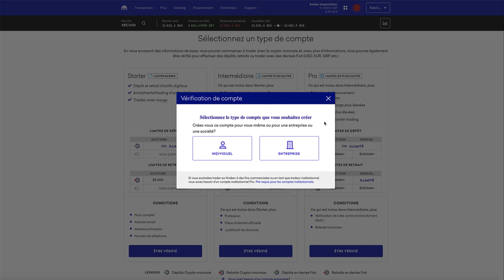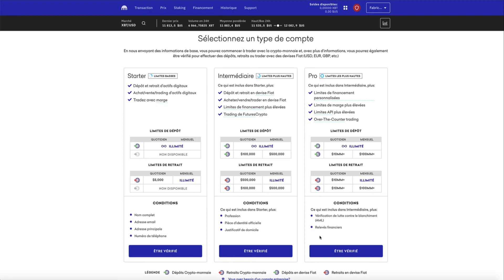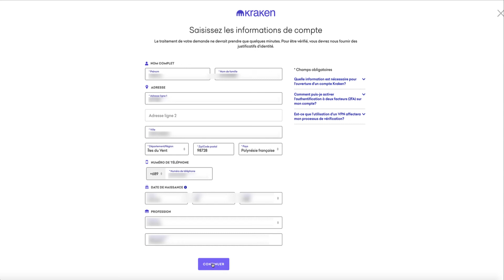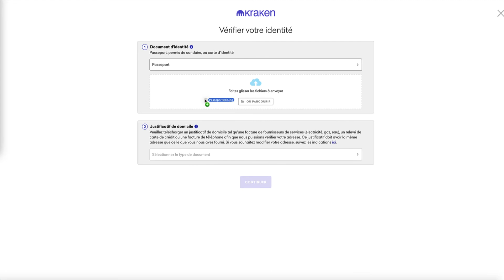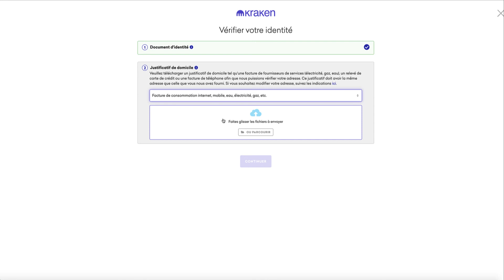Comment vérifier un compte Kraken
Découvrez comment être vérifié sur votre compte Kraken